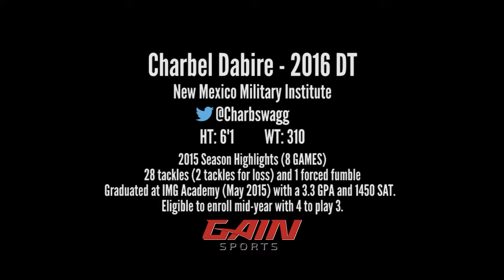2016 DT Charbel Dabire (2015) Season Highlights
2016 DT Charbel Dabire (Roswell, NM / New Mexico Military Institute)